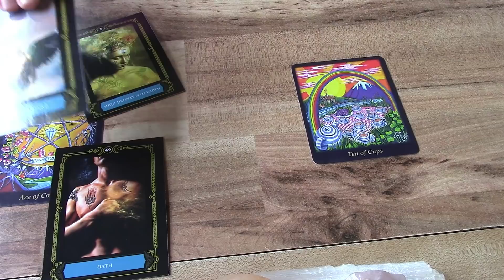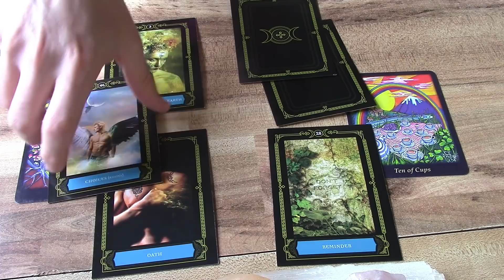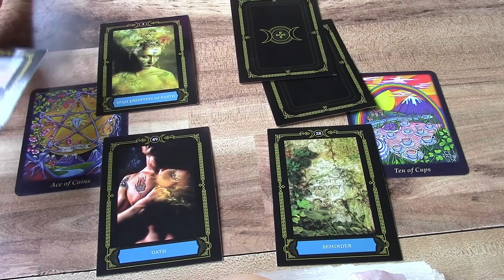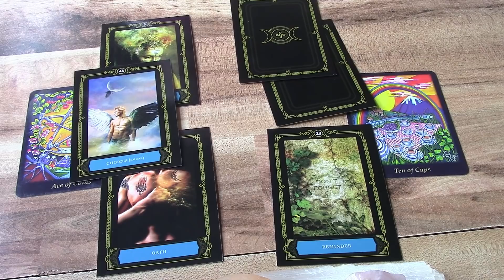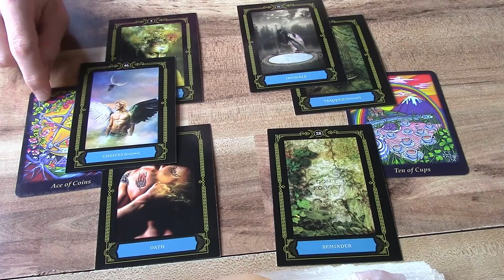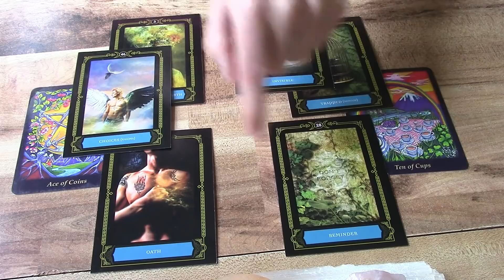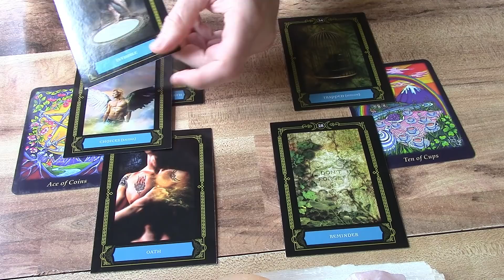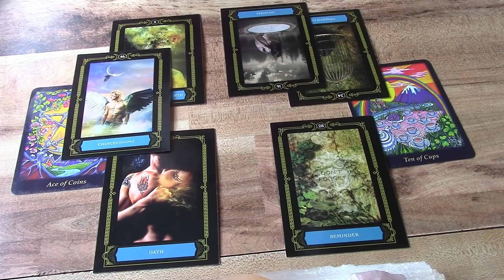Sagittarius - What is your heart trying to tell you?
My email for a personal reading.
Instagrm - James13Wicca
If you go to Instagram, you will be able to see current pricing.

This reading is meant for when you find it.
After watching 3-4 minutes.  You should be able to tell if this reading is valid for you, at this current moment.  Or if it is a heads up for something coming your way.